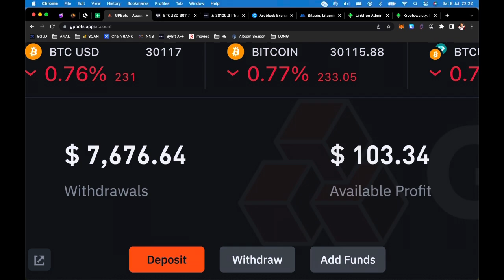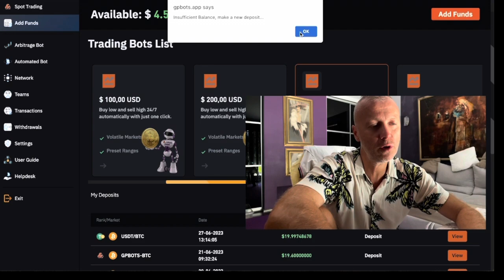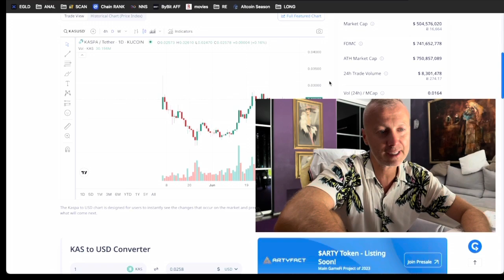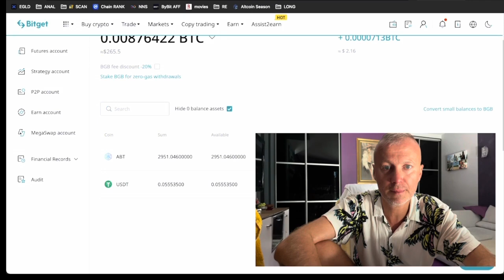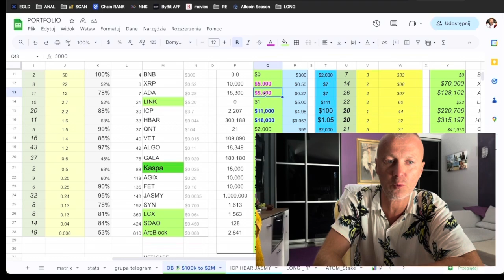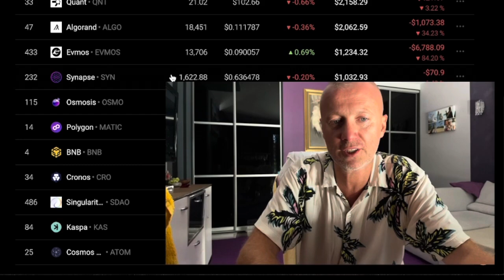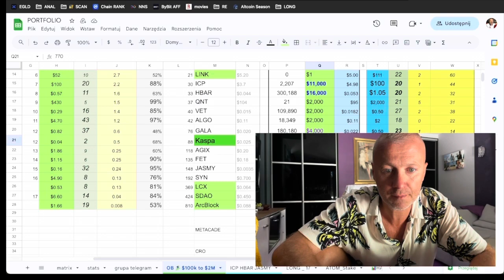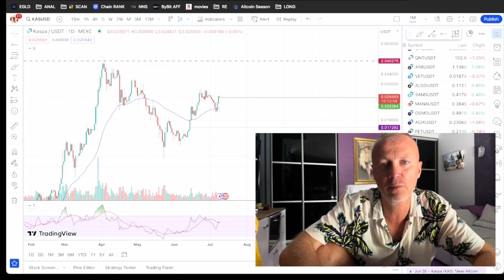Wynajmują mieszkanie, NIE PŁACĄ i mówią, że nie mam prawa ich wyrzucić.. Ja wolę KRYPTO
🙋‍♂️BONUS $100 na START od ByBit. TRADING x10 (np. masz $1,000, możesz kupić krypto za $10,000) | 👨‍💻 KRYPTOWALUTY kupisz lub sprzedasz PROSTO i BEZPIECZNIE za GOTÓWKĘ lub PRZELEWEM. Wejdź na aby wybrać sposób odpowiedni dla Ciebie 🏦 Na hasło “TUK” dokonasz zakupu lub sprzedaży kryptowalut za GOTÓWKĘ. Umów się na wymianę na stronie lub dzwoniąc na numer: 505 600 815 | 💳 Kryptowaluty KUPUJĘ co TYDZIEŃ (od 2016) za złotówki na | 👍 Giełda bez weryfikacji KYC

❗️Ważne. Ten kanał YouTube to prywatny video-blog, który dokumentuję moją drogę do radości i wolności (także finansowej) i ma on charakter czysto ROZRYWKOWY. Żaden z filmów NIE JEST poradą inwestycyjną. NIE ZALECAM nikomu kupowania kryptowalut, tradingu na dźwigni, używania botów tradingowych, kupowania NFT ani żadnych innych aktywów. Inwestowanie jest zawsze bardzo ryzykowne. Możesz stracić cały (100%) zainwestowany kapitał nawet kiedy trzymasz pieniądze na zwykłej lokacie bankowej w polskim banku PKO lub w gotówce (ponieważ rząd może bez ograniczeń drukować papierowe pieniądze, tym samym tworząc inflację i dewaluację Twoich oszczędności). NIGDY nie inwestuj więcej niż 100 zł. w kryptowaluty, akcje, biznesy lub inne aktywa.

⛔️ UWAGA!

Ten kanał YouTube to prywatny blog poświęcony wolności. Informacje zawarte na tym video jak i na wszelkich mediach społecznościowych, mają wyłącznie charakter rozrywkowy. Nie stanowią „rekomendacji” w rozumieniu przepisów zawartych w Rozporządzeniu Ministra Finansów z dnia 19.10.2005r. w sprawie informacji stanowiących rekomendacje dotyczące instrumentów finansowych lub ich emitentów (Dz. U. z 2005r. Nr 206, poz. 1715).

Inwestowanie pieniędzy (w jakiejkolwiek formie) oraz prowadzenie jakiegokolwiek biznesu, wiąże się z UTRATĄ CAŁOŚCI (100%) PIENIĘDZY jakich posiadasz. Jeśli masz zamiar zarejestrować się w jakimkolwiek serwisie zewnętrznym (np. ) to przed założeniem konta (przed rejestracją) zapoznaj się z regulaminami i zasadami działania tego konkretnego serwisu! Jeśli nie rozumiesz regulaminu lub zasad działania danego portalu, to nie rejestruj się w nim.